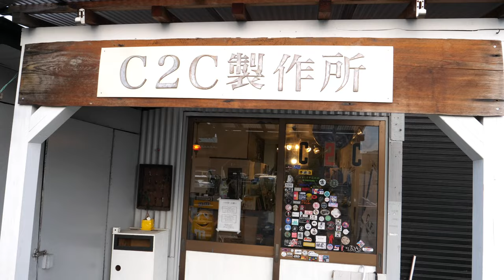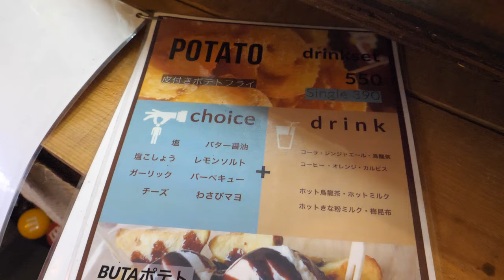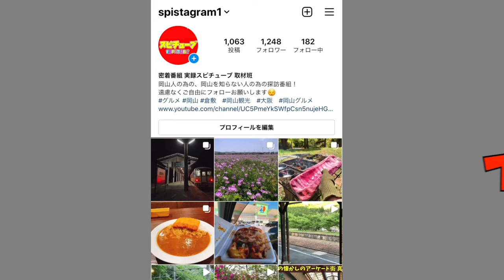岡山【児島駅前にあるイカ焼のお店らしい所に行ってみると... 】デラックス焼！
『雑貨＋いか焼きcafe coast2coast』
倉敷市児島味野4047-7

再生リスト